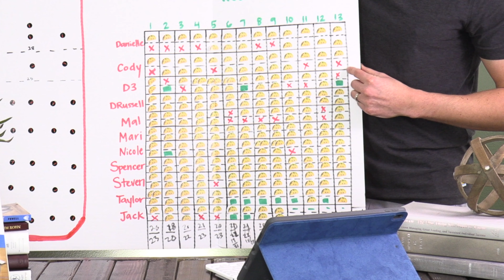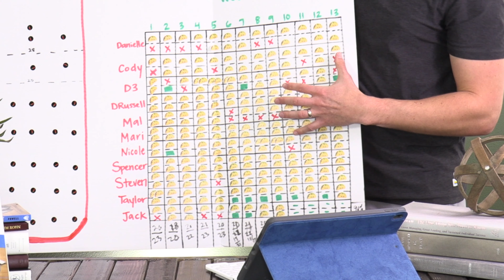How to Grow Your Construction Business by 40%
4DX Book

In this video, you'll learn a business process you can use to grow your contracting business this year!

I break down how to use lead and lag measures to achieve your wildly important goal.